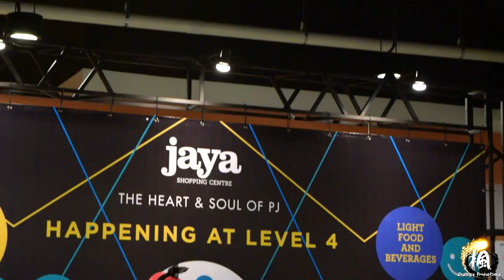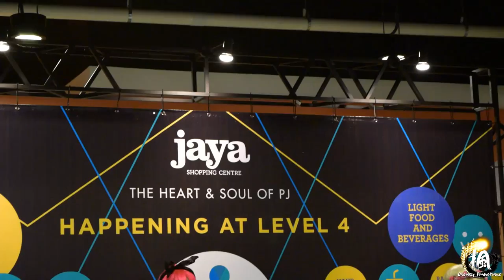【JSCC 2014】Cosplay Showcase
Deeply apologize for delaying the release of this JSCC 2014 cosplay video as my job has pretty much taken up all the time i have. No worries, now I am back to the track and will be making more awesome videos next~

.:. Latest current plan are filming vocaloid live action music videos and short story skit.

Please support the artist if you love it!
All music are copyright of respective label/studio/artist.